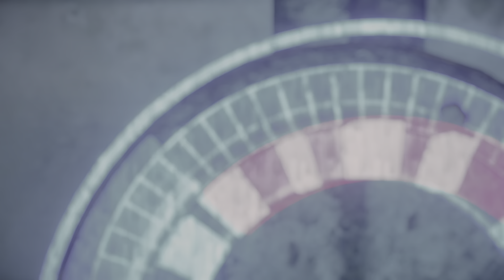Horizon Forbidden West part 13